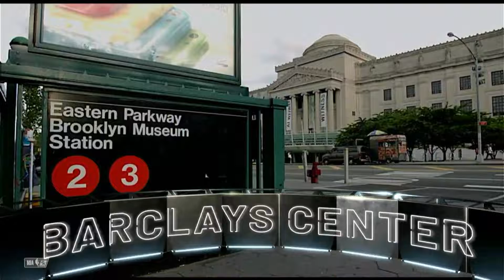Houston Rockets(3-1) Vs Brooklyn Nets(2-2)